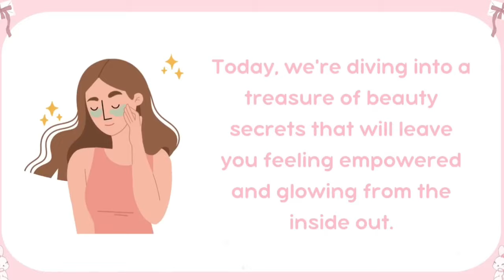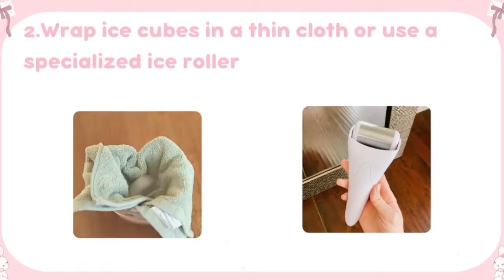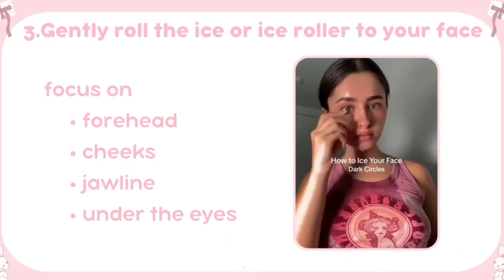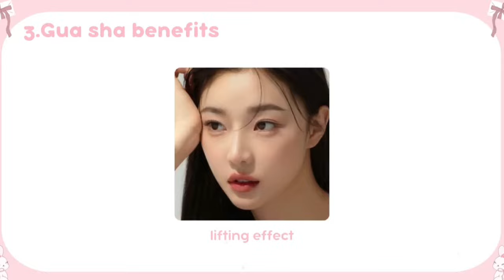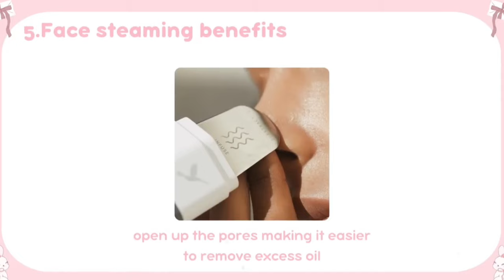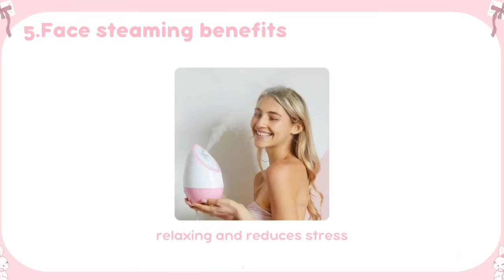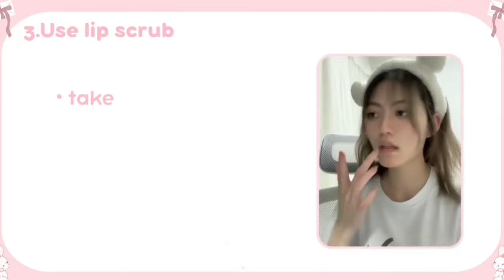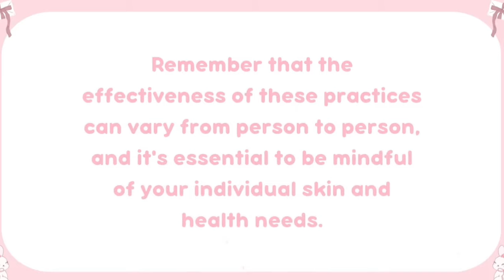Teen beauty secrets to look more beautiful🎀🌷beauty hacks and tips✨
hii gorgeous!✨

Are you on the hunt for the top beauty secrets for teens? well. you're at yhe right video! join me as i dive into genuinely tried and true beauty secrets invented for you. don't forget to watch until the end!

If you are the owner of any of this picture,video or music kindly please let me know so that I can give credit to you.

˚˖𓍢ִ໋🌷͙֒✧˚.🎀༘⋆